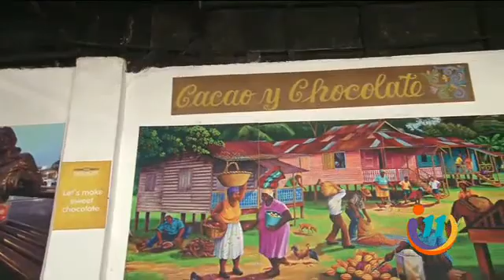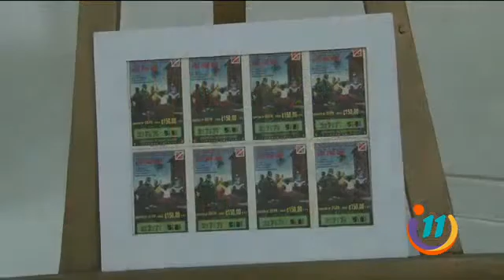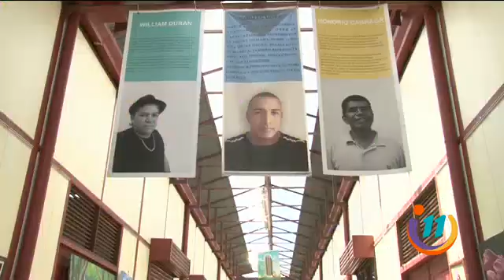¡Pintores con esencia limonense!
Gracias a sus pinceles, Honorio, William y Germán reflejan las raíces del Limón de antaño.